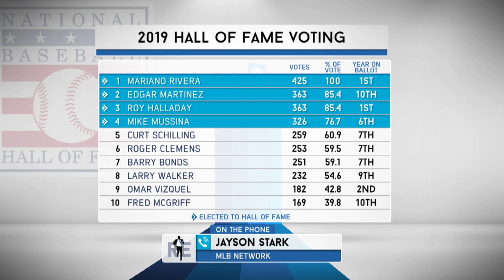MLB Network's Jayson Stark on Roy Halladay's Hall of Fame Election | The Rich Eisen Show | 1/24/19